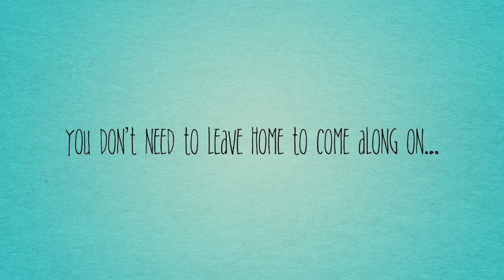A trip to the seaside final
This video is about A trip to the seaside final